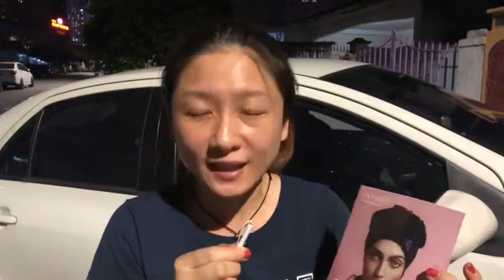爱康 - 常常睡醒之后, 感觉头重重. 戴上INNER CAP 帽子睡觉起床, 感觉非常棒 - YngYng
常常睡醒之后, 感觉头重重. 穿上帽子睡觉起床, 感觉非常棒.